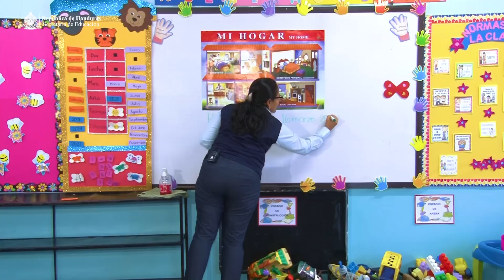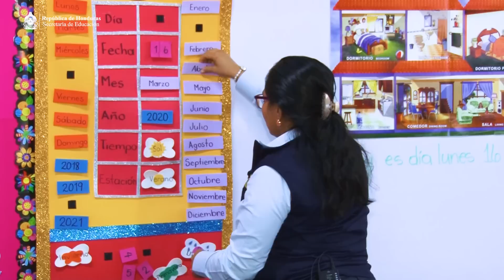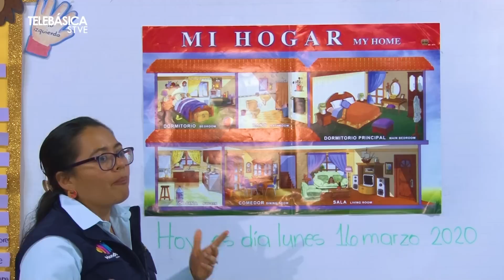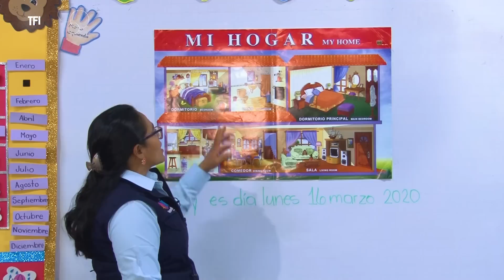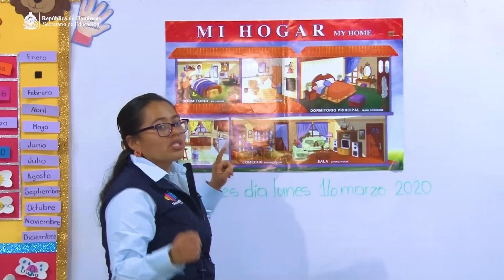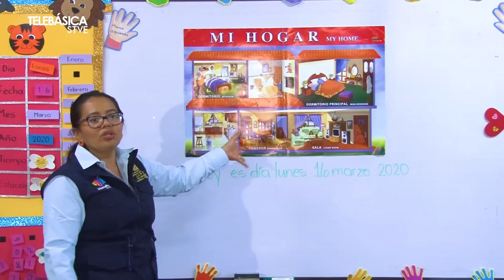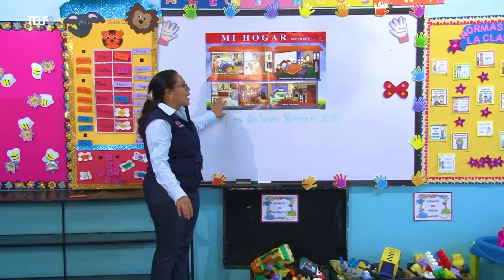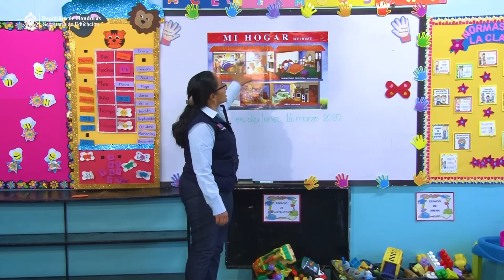PRE BÁSICA 16-03-2020